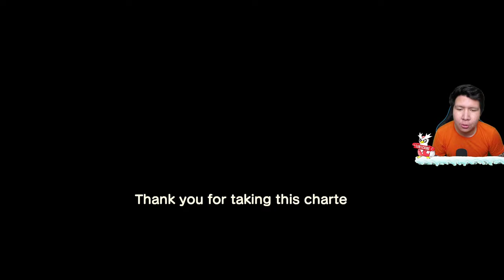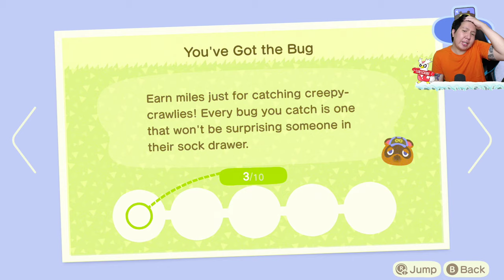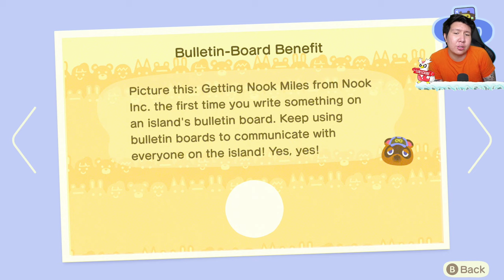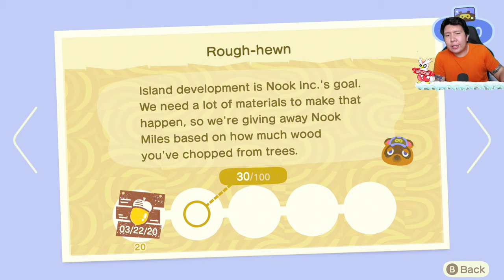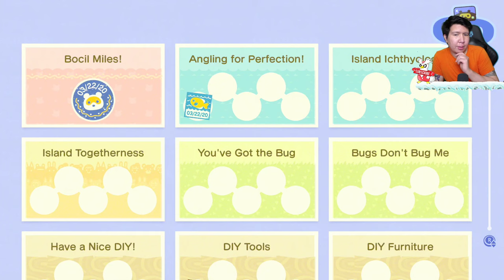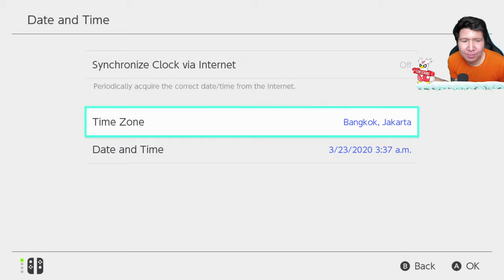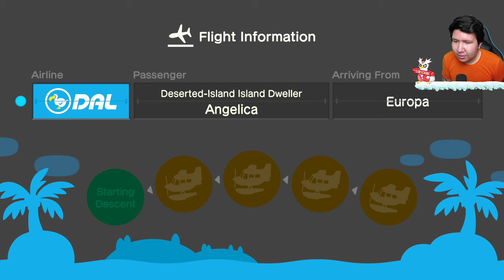Apa Sih Serunya Game Ini? Ngobrol Santuy - Animal Crossing: New Horizons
❆ Specification PC:
- Mobo: ASUS ROG Strix Z390-F
- Procie: Intel I9 9900K
- VGA: ASUS RTX 2080 TI OC Edition
- RAM: Corsair Vengeance RGB 48 Gigabyte 3200mhz (3pcs x 3)
- Power Supply: Corsair RM850
- Water Cooler: Corsair H100I Platinum

❆ Live & Recording Equipment:
- Webcam: Logitech C930 (Primary), Logitech Brio (Secondary)
- Audio Mixer: Behringer UMC22 (with Cloudlifter CL-1)
- Mic: Shure SM7B
- Greenscreen: Elgato Green Screen
- Lightning: Softbox with Bardi Smart Lamp 12Watt
- Capture Card: Elgato HD60S
- Macro: Elgato Stream Deck Mini
- Mobile Gaming: Samsung S10+

❆ Gaming Gear:
- Mouse: Logitech G PRO Wireless

nightbot commands:

!umur
!asal
!awalyoutube
!gamefavorite
!jadwal
!pacar
!cendy
!rio
!harly
!eka
!adut